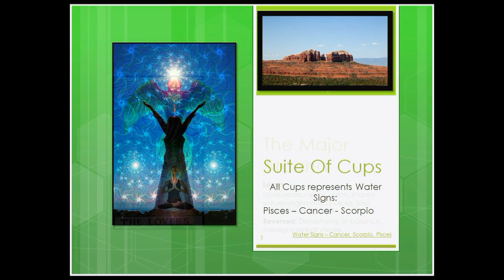CAPRICORN October 2015 TAROT Reading with ADDED Meditation - Karen Lustrup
This month I have added a meditation along with your reading at the end where we focus on one of the Major Arcana cards: The High Priestess. Certain keyword-triggers are mentioned to help your understand and focus on what she stands for. The Major Arcana cards in the Tarot are archetypical aspects we all encounter in life. The additional meditation holds 20+ minutes of soft relaxation music allowing you to settle into your zen-zone and continue a journey on your own.

The TAROT SCOPE VIDEOS, for your individual sign, gives you another angle of perspective of what you may come to expect as the cards show ‘action oriented’ situations. People and circumstances, love & relationships, family and career all come up in these readings.

 ~ Most of all: Thank you for Liking & Sharing! You can share these videos directly from above the video to your Facebook page.
I appreciate all your input. Your enthusiasm makes it such a pleasure to create these readings for you each month!

Horoscope Forecasts for All 12 Zodiac Signs – October 2015 YouTube - Karen Lustrup

Tarot Forecasts for All 12 Zodiac Signs – October 2015 YouTube - Karen Lustrup

कुंडली और टैरो रीडिंग 2015 - यूट्यूब - Horóscopo y Tarot Lecturas 2015 - YouTube, Ωροσκόπια & Ταρώ Αναγνώσεις 2015 - YouTube, 占い＆タロットリーディング2015 - YouTubeの, 星座與塔羅牌閱讀2015年 - YouTube的, Horoskope und Tarot Readings 2015 - YouTube

Horoscopes October 2015
Monthly Stars October 2015
Stars October 2015
Monthly Astrology October 2015
Astrology Forecasts October 2015
Horoscope Videos October 2015
Astrology Videos October 2015
Astrologer Karen Lustrup
Karen Lustrup Astrology